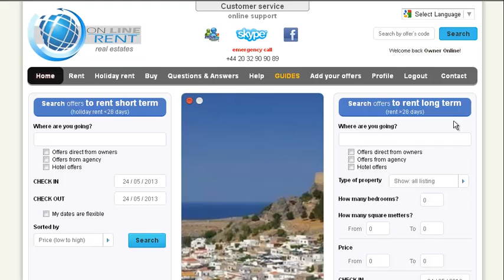31 Cancel an account available for all accounts)